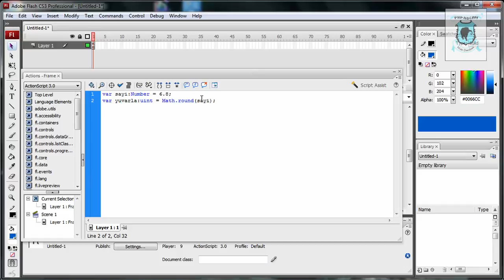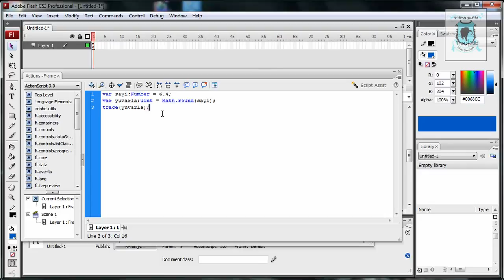Round - Ders 15